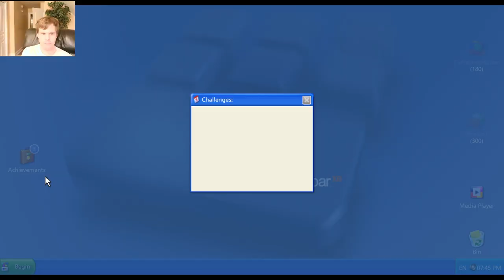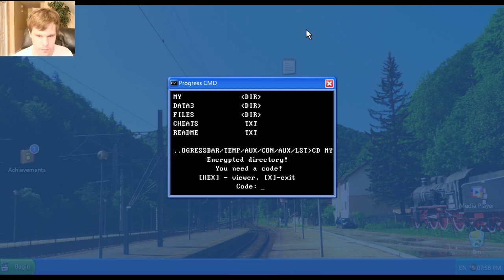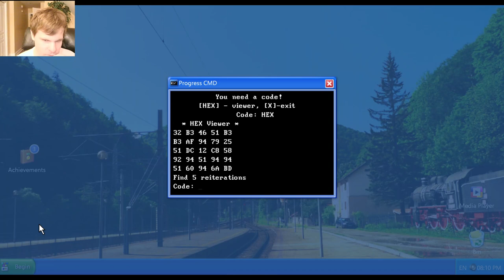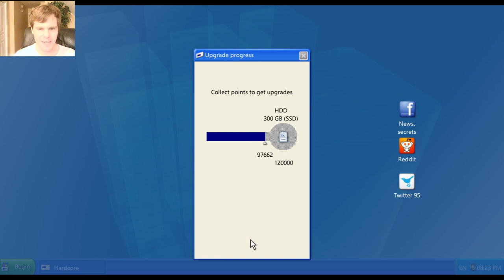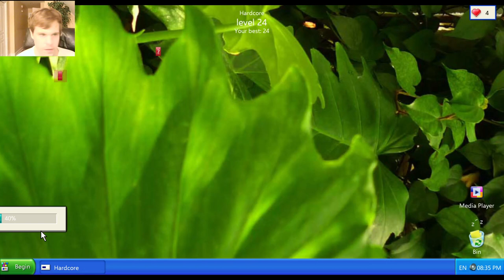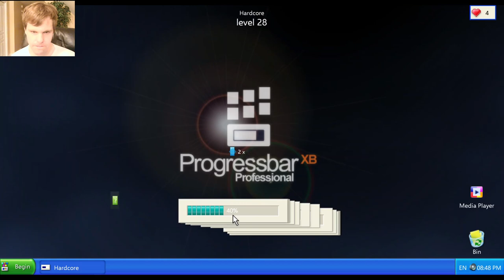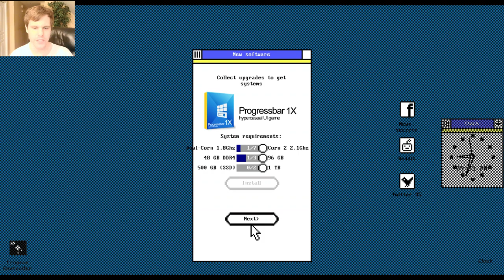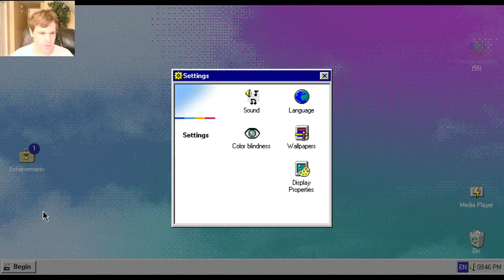Let's Play Progressbar95 - Episode 10: An Evening Session of Progressbar95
This should be interesting. The very first progressbar session to take place in the evening. I didn't see that coming!